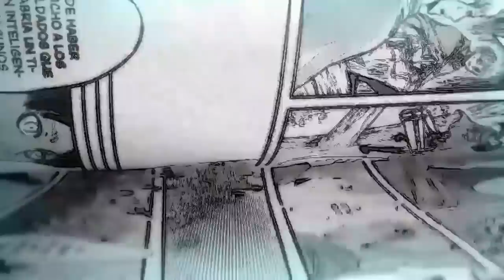The END OF EREN JAEGER / Explicación CLARA al 'Shingeki No Kyojin' y el ORIGEN de LOS CAMINOS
Explicación al ORIGEN DE LOS CAMINOS y el poder del Shingeki no kyojin (titán de ataque)
musica del prinicipio